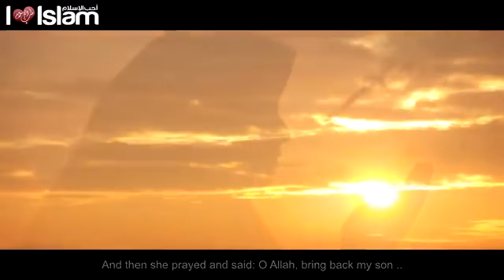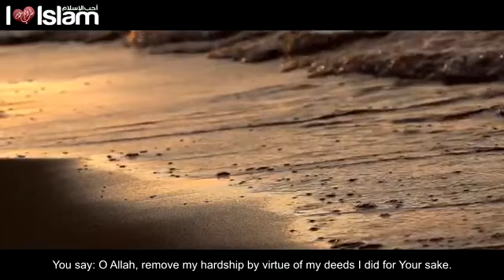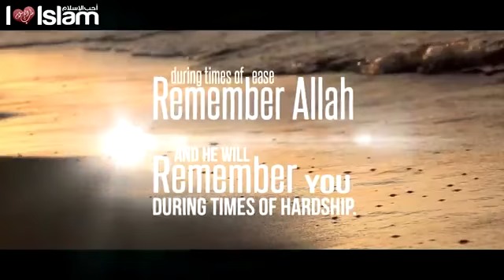Mother Dua Accepted Through Charity